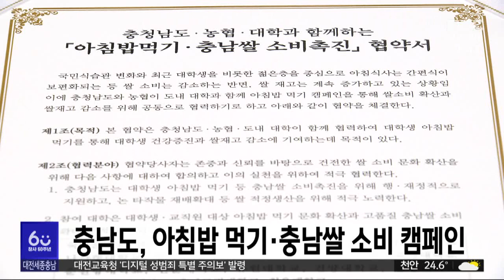충남도, 아침밥 먹기·충남쌀 소비 촉진 캠페인 추진/대전MBC